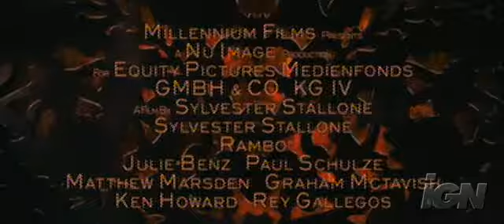New Rambo trailer